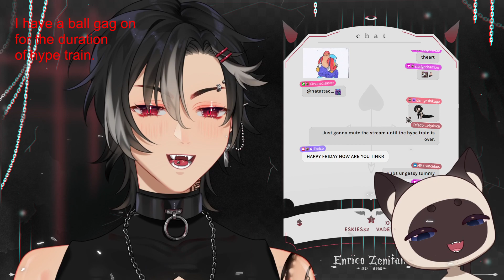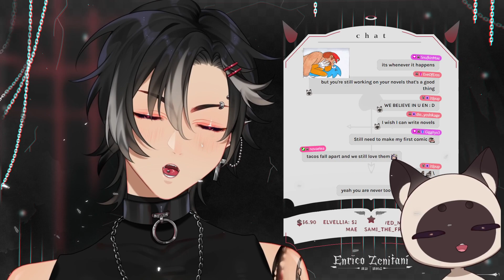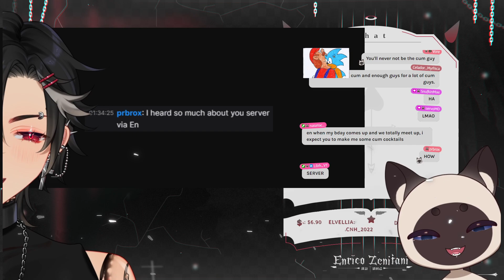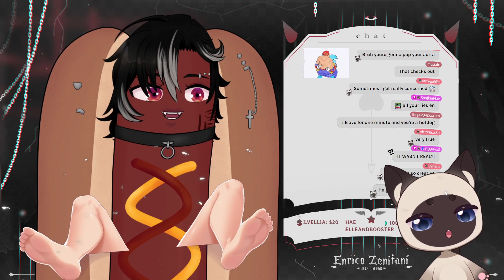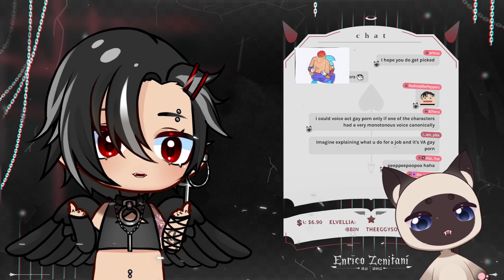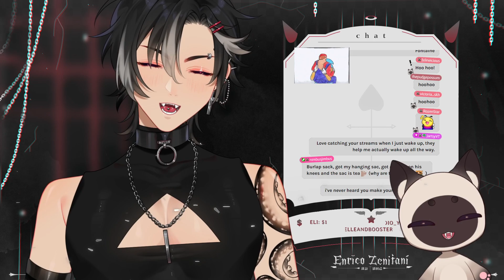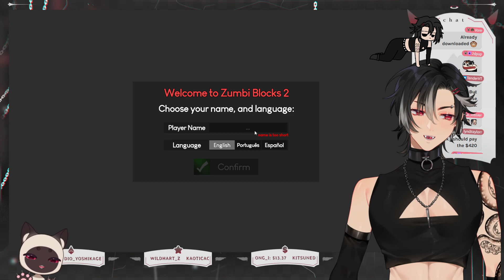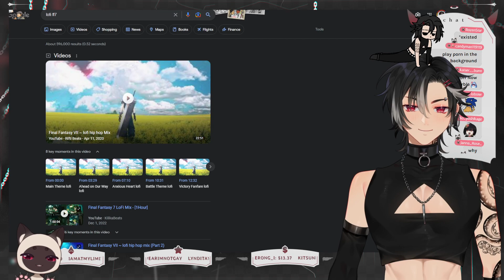angry and gassy!!! 😡😳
Games streamed: Trapped, Marbles on Stream.

'Sup, I'm Enrico (call me En). I'm very loud and unhinged.